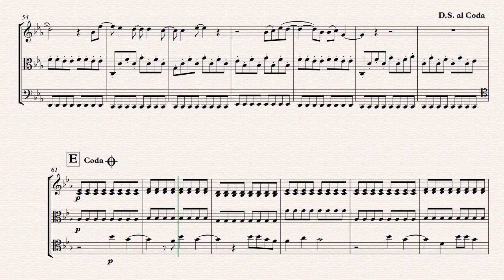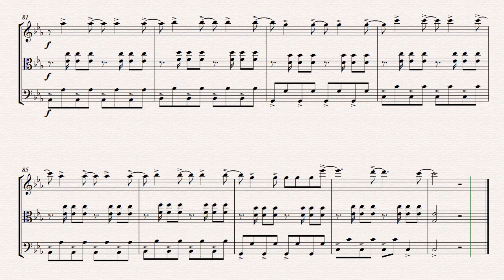Titanium String Trio Sheet Music Cover David Guetta Ft Sia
Made to be played at weddings and social events.
Do you like it? Please, leave us your opinion about the piece.